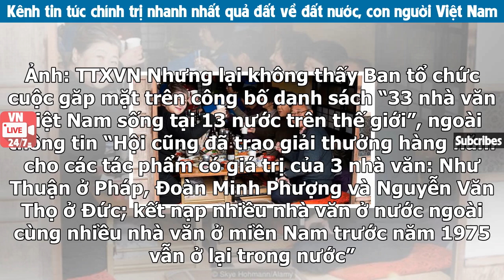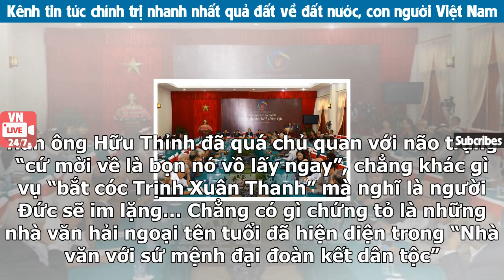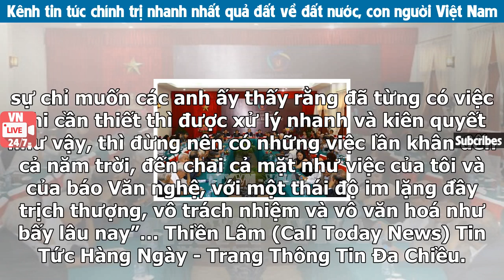‘33 nhà văn việt nam sống tại 13 nước trên thế giới’ là những ai?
Vietnam – Cali Today News – Đã hoàn toàn biến mất cái tên “Hội nghị hòa hợp dân tộc về văn học”, mà thay vào đó là Cuộc gặp mặt lần thứ nhất “Nhà văn với sứ mệnh đại đoàn kết dân tộc” do Hội Nhà văn Việt Nam tổ chức chính thức khai mạc ngày 20/10, tạ...
Đăng ký để xem nhiều video hơn:
TTHN, DTV, Tin Việt Nam mới nhất, tin nóng trong ngày, tin cực hót, tin tức 24h, tin tức 24h,